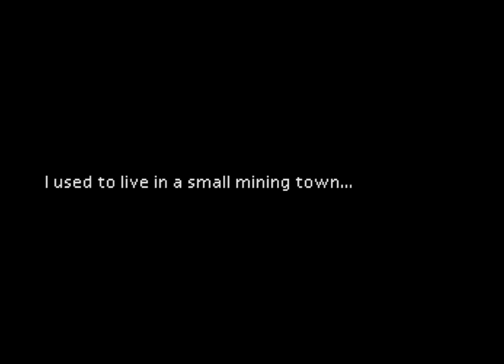Final Fantasy 7: Machinabridged (FF7MA) - Ep. 15 - TeamFourStar (TFS)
TeamFourStar (TFS) presents Ep. 15 of Final Fantasy 7: Machinabridged (FF7MA).

Final Fantasy VII (FF7) came out in 1997 on the Sony Playstation and has since been a main stay to the series for fans all over the world. Join Cloud, Tifa, Aerith, Barret, Red XIII, Yuffie, Cait Sith, Vincent, and Cid in this new TFS abridged series!

Spare Gil? Help Us Make More!➤

Cast:
PA system – Steven “Sarifus” Kelly
Cloud – Justin Briner
Red XIII – Curtis “Takahata101” Arnott
Tifa – Sarah Ann Williams
Barret– Anthony “Antfish” Sardinha
Aerith – Kira Buckland
Yuffie - Courtney "Mystic Pyro Freak" Williams
Shinra employee - Zach Holzman
Rufus – Xander Mobus
Heidegger – Ty “Aramek” Konzak
Sailor – BohBurr
Bar tender – Faulerro
Hojo – Edwyn “Omahdon”Tiong
Woman #1 – Monica Franco
Woman #2 - Elsie Lovelock
Miners – Jordan Woollen
Village Elder – Brock Baker
Dyne – Jason Marnocha
Scarlett – Amber Lee Connors
Marching Director – Jordan Wollen
Tom Lastastaname - Lyle McDouchebag
Sephiroth – Mike Varker

Written - Anthony “Antfish” Sardinha & Ben “HBI2K”  Creighton
Script Supervisor - Nick "Lanipator" Landis
Producer - Nick "Lanipator" Landis
Director – Anthony “Antfish” Sardinha
Editor and Motion Graphics Artist – Lawrence “MasakoX” Simpson
Music Production – Cliff “AinTunez” Weinstein
Character Art – Stephan Krosecz

A huge thank you to:

Autodidactic I
Alex Bigley
James Upton
Darren Watson
John-Barry Collis
Alexandra Reed
Alexander Xavier Koch
Bruno Miguel Mendes Gameiro
Adam Staiger
Sean J Overstreet
Brian Rhodes
Wiliam Nitz
Ryan Frankenstein
Christopher L Thompson
Harrison Gluck
Meng Yang
Christopher Ryan Scott Taylor
Zachary Vash
Walter Thompson
Dexter wegner
Joshua Singleton
Julian Casarez
T. Scott Kelly
Chris Hardy
Jacob Quinn
elijah brown
Kyle Daelemans
Chloe Werth
Craig Germon
David Klinginsmith
Nikolas J Doughty
Sean Redpath
Jack Larson
Ryan Hobbs
Matthew E Cooper
Dean Avery
Markyys
Steven Veach
brisingr666
Sean
Shawn Erway
Tyler Nator
ToftheJ
Adam Bailey
Andrew Curtis
Colton Pleshek (MarioMaster1337)
Francois van Eeden
PopaLarge
Cole Stormoen
Philip Warden
Engineer
Grimsha
Evan Parmenter
Robert Glanville
Charles Dooley
J.L. Schultz
Kyle
Tyler Owens